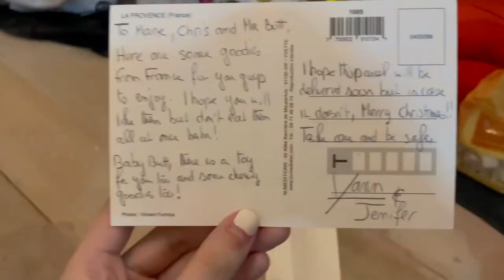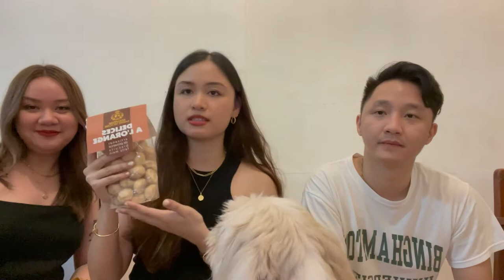trying french snacks (and dog food?!) for the first time!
Hi guys!

I hope you enjoy this little mukbang of me trying out french snacks for the first time. xx

Love,
Charms

IG pupper: brazilthelhasa
IG food: dinemanila

Music by Mr. Thibs - About That Time (Green Light) [feat. Mission & Payton Bowdry]